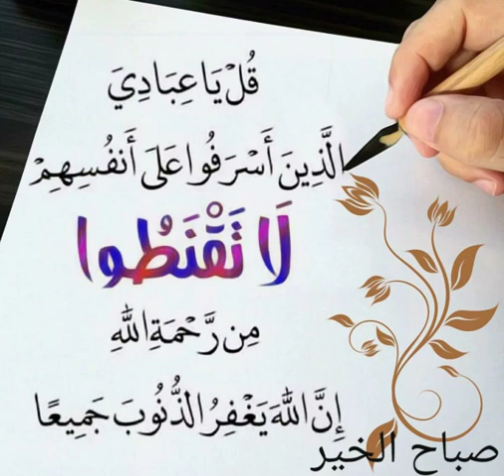اللهم غافر الذنب وقابل التوب ؛ دمتم بخير وعافية من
‏فيديو من السلام عليكم ورحمة الله